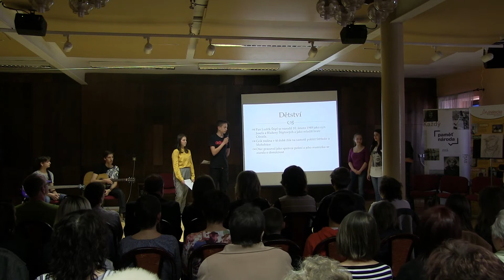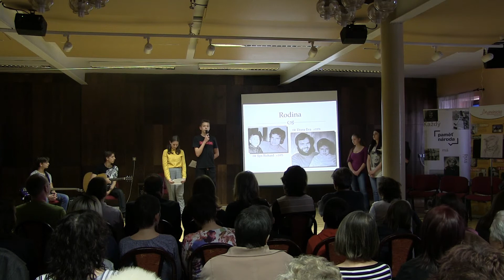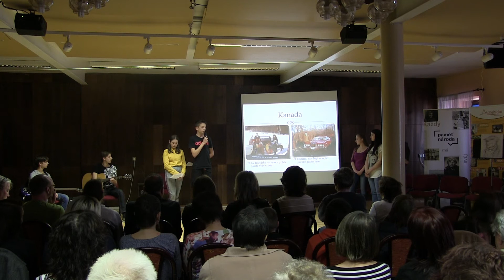ZŠ Mlýnská, Mohelnice: Luděk Štipl